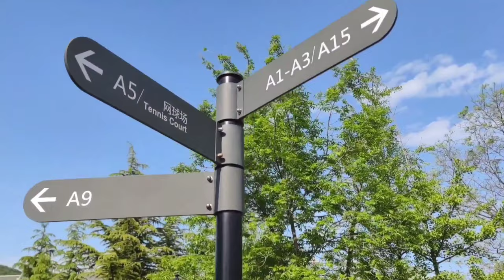Campus tour with Ai laoshi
Let’s get to know Dalian Neusoft University of Information with teacher Ai